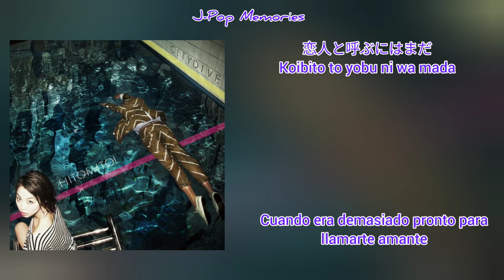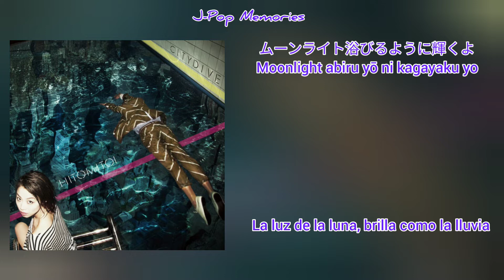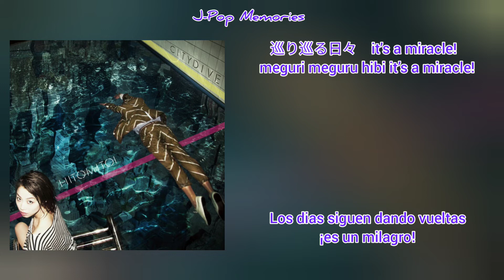Dive - Hitomitoi [ lyrics/Sub español ]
Por fin pude traer un video nuevo, una de mis canciones favoritas de Hitomitoi, me habia quedado sin tiempo, si alguien gusta pedir algo para subtitular puede hacerlo :3 intentare subir algo mas seguido